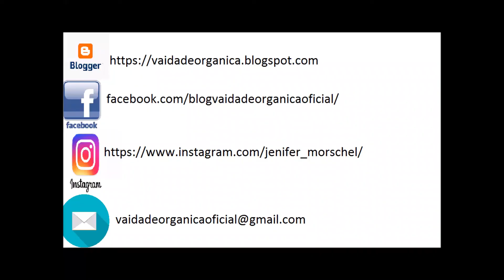Maquiagem diária 2021